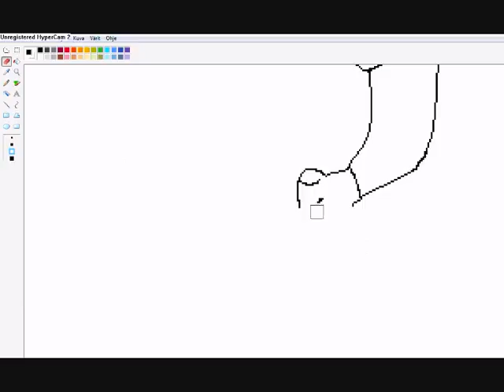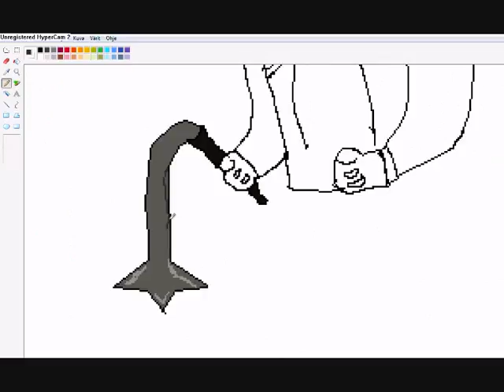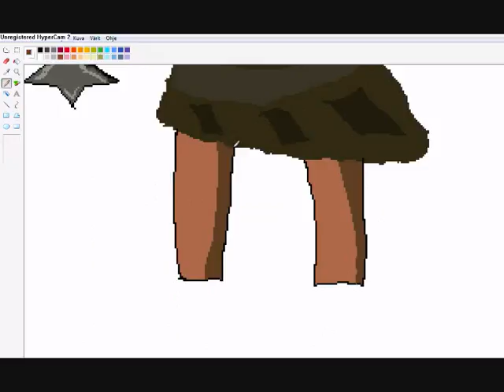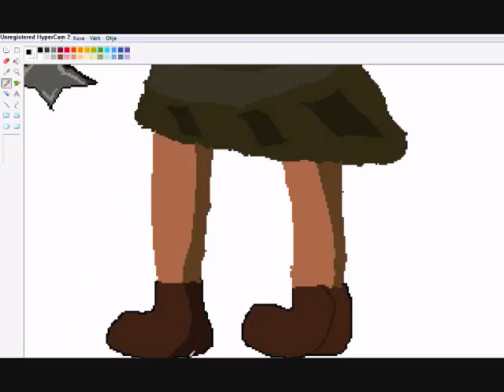Runescape Verac Drawing on MS Paint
no description pl0x